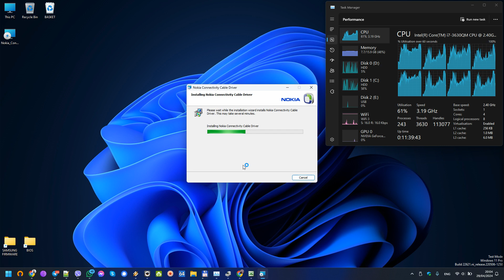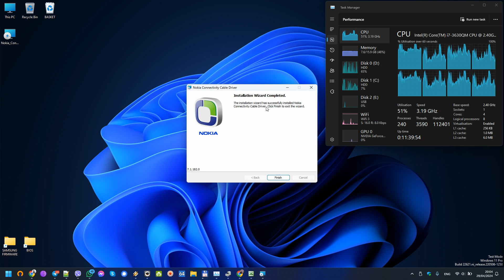Nokia Connectivity Cable Driver 7.1.182.0 download for computer with Windows 11, 10, 8.1, 8, 7, XP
download Nokia Connectivity Cable Driver 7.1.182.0 for any computer with Windows 11, 10, 8.1, 8, 7, XP

Device description:
Nokia ADL Flashing Engine AVALON Parent ADL USB Re-Flashing Engine Parent BB5 ADL Loader USB Phone Parent USB Flashing Parent Internet Modem USB Flashing Phone Parent USB Flashing Installation Disk USB Installation Disk Wireless Communication Devices USB Phone Parent USB Phone Parent Driver FOMA NM705i FOMA NM706i FOMA NM850iG nmwcdnsux64 nmwcdnsu UGo Developer mode E61i N81 N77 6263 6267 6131 NFC 6120 classic 6288 N96 7900 Prism E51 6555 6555c 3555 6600 fold 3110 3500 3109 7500 N95 8GB N82 N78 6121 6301 N85 6260 Slide 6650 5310 XpressMusic E71 3120 E66 Evolve 3600 slide 6300i 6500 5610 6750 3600s 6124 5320 E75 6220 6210 Navigator 6122c 7510 Supernova 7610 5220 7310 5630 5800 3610 Vertu Signature 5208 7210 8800 Arte N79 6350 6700 E71x 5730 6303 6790 Surge N900 E52 E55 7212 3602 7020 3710 N97 7618s 6212 Classic 5130 XPressMusic N86 E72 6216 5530 Constellation 6730 X3 6208c 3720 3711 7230 mini X6-00 X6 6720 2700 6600i 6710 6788i 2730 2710 Navigation Edition 3208c Quest 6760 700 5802 E63 N8-00 C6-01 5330 Mobile TV 5230 Nuron C6-00 E6-00 E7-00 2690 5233 X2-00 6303i C1-01 C1-02 E73 Mode X5-01 C3-00 C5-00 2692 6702s T7-00 C5-01 X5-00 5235 CWM 5250 C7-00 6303ci X3-02 600 C2-00 X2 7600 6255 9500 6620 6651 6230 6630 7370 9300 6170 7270 E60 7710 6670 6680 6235 N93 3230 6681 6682 N71 6230i 3250 N91 N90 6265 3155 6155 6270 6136 N70 N80 E61 9300i 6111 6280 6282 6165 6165i 6110 E70 E62 N76 N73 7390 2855 N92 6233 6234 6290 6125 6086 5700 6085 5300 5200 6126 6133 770 N72 6245i E50 E90 Communicator 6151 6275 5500 Sport 2865 N75 N93i Ascent Ti 8600Luna 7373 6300 E65 N9 C5-03 C5-04 Asha 300 X2-01 X2-02 C3-01 702T 311 C2-01 E5-00 E5-00u 801T C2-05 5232 Oro 200 701 X2-05 X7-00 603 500 X3-02i C3-01i 201 808 PureView C5 C5-05 C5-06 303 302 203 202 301 CA-42 C2-03 C2-02